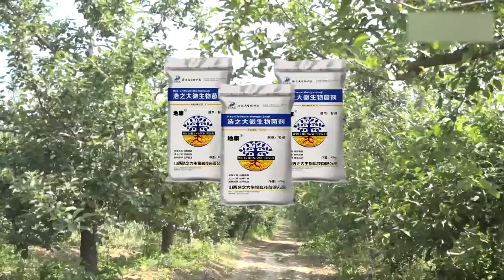运城：临猗县东张镇西寺后村樊佐刚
运城，古称河东，关公故里，山西省辖地级市。运城地处山西西南部，北依吕梁山与临汾接壤，东峙中条山和晋城、河南济源毗邻，西、南隔黄河与陕西渭南、河南三门峡及洛阳相望。

运城因“盐运之城”得名，素有“五千年文明看运城”的说法，是中华文明的重要发祥地之一。女娲补天、黄帝战蚩尤、舜耕历山、禹凿龙门、嫘祖养蚕、后稷稼穑等传说均发生在运城。运城是蜀汉名将关羽的故乡，涌现出了张仪、司马迁、薛仁贵、王勃、王之涣、王维、柳宗元、司马光等文武俊秀。

运城文物旅游景点1600余处，其中国保90处、省保57处，是全国重点文物保护单位数量最多的地级市。世纪曙猿化石的发现把人类起源向前推进了1000多万年，西侯度文化遗址是最早的人类用火实证。运城坐落着武庙之祖解州关帝庙、祠庙之冠后土祠、道教祖庭永乐宫、山西最大湖泊运城盐湖、河洛文化传播圣地五老峰等名胜古迹。

运城市下辖1区2市10县、133个乡镇（街道办事处）、3338个行政村，国土总面积14233平方公里，常住人口527.53万（2015年）。辖区地理坐标范围：东经110°15′-112°04′，北纬34°35′-35°49′。